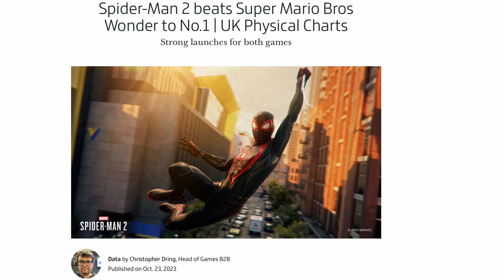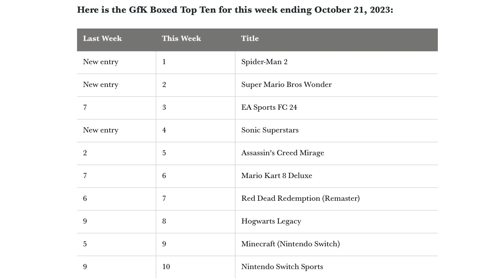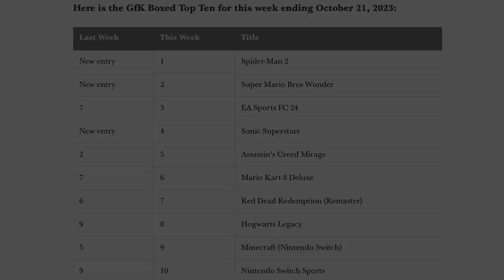Super Mario Bros. Wonder Is Selling So Well, THIS HAPPENED